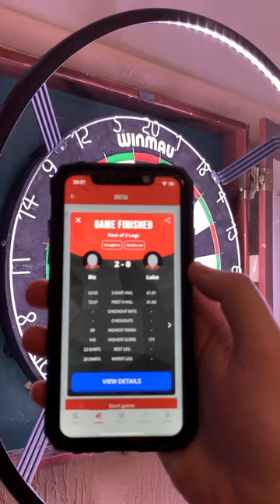Game of darts with Barry let’s flipping GO !!!